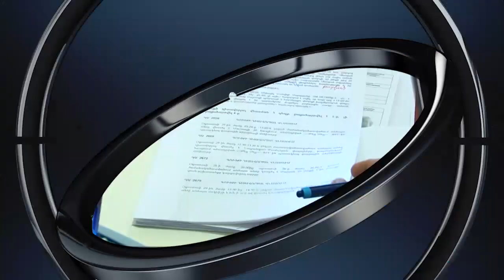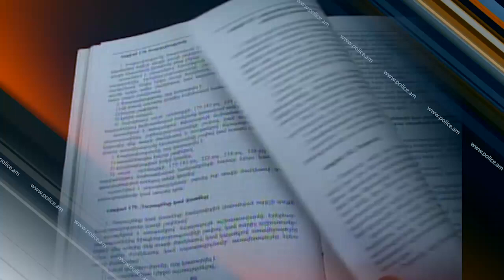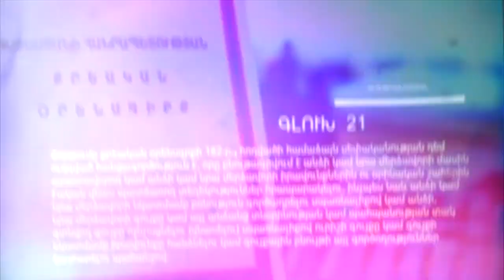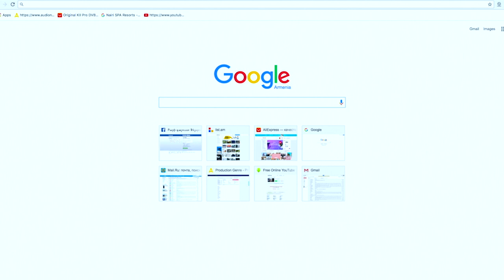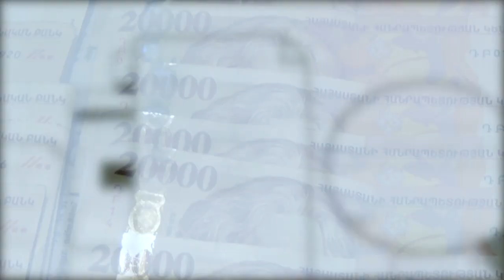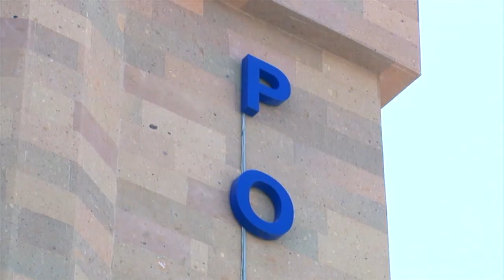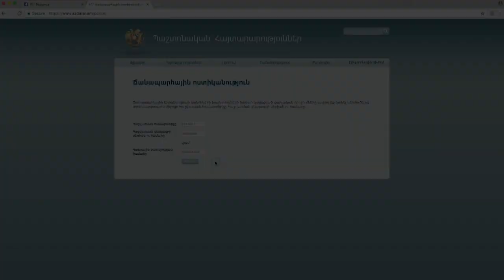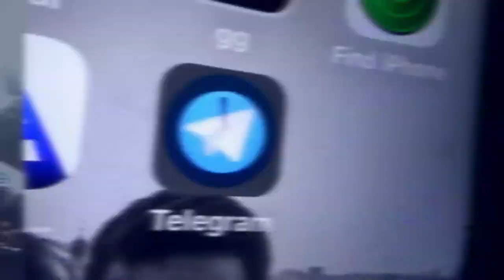«Կիրակնօրյա հերթապահ մաս» 13.08.2017